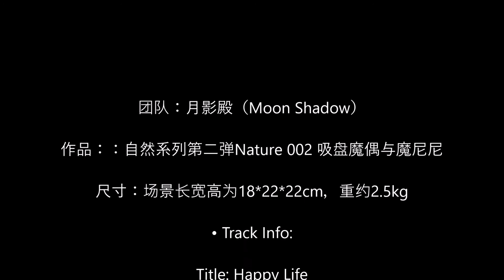月影殿 自然系列第二弹Nature 002 吸盘魔偶与魔尼尼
团队：月影殿（Moon Shadow）

作品：：自然系列第二弹Nature 002 吸盘魔偶与魔尼尼

尺寸：场景长宽高为18*22*22cm，重约2.5kg

• Track Info:

Title: Happy Life
Artist: FREDJI
Genre: Dance & Electronic
Mood: Happy